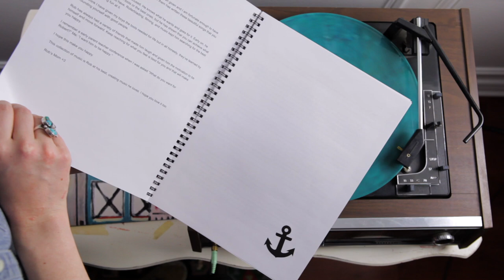Rob Scallon - Anchor EP (Vinyl Album Stream)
Anchor EP (Tour Edition)

0:25 Anchor
4:17 A Collapse
6:44 Theater Girl
9:52 HomeHomeHome
13:14 Le Gentil & the Transit of Venus
16:35 Unconditional
19:39 Rain
22:11 Summer
25:14 Heard Again
29:46 For That Second
33:43 Somewhere to Run To
37:36 Mutter

This album is a collection of all my best solo guitar work from the last 10 years.
Before going on the road for a recent tour, we had these remastered, some for the first time, so we could have this as my first vinyl release.
Open video whenever instrumental guitar is need.
Hope you enjoy! -Rob

And everywhere else you can find music.

Assistant editing by Amanda Sellers

Also...